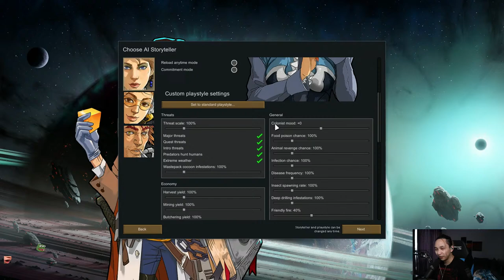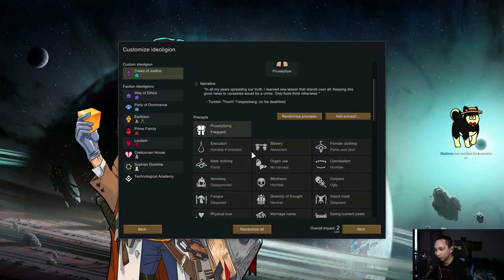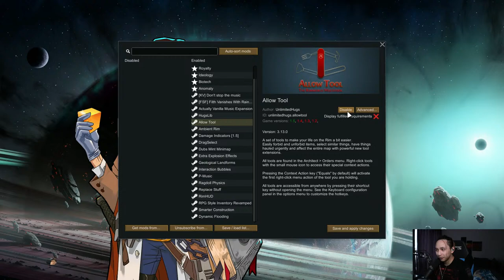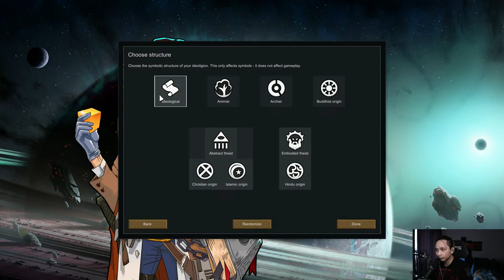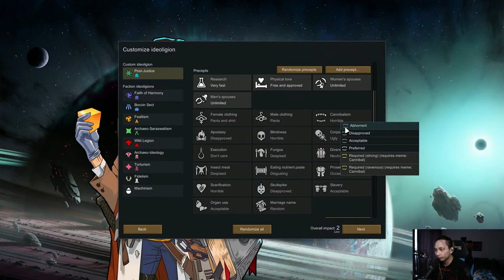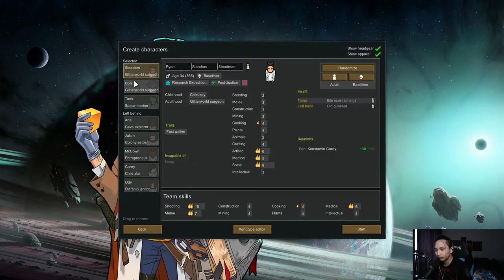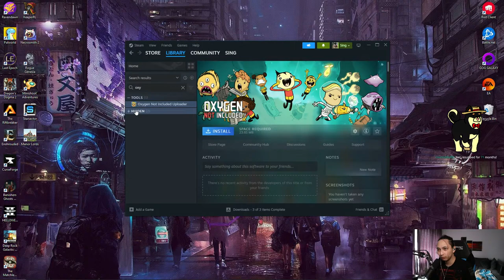April 18, 2024 | RimWorld